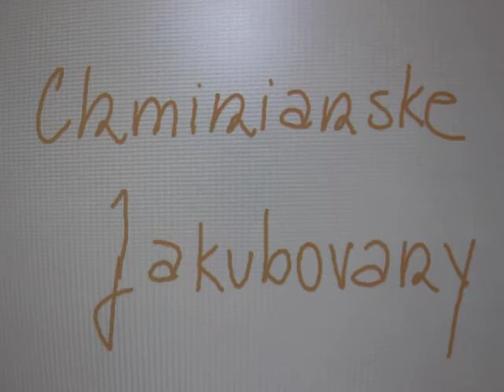Chlapec a vlk